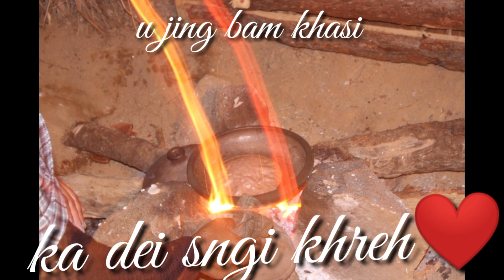Khasi ha ka jing pynkhreh ia ka jing ia thoh shong kurim